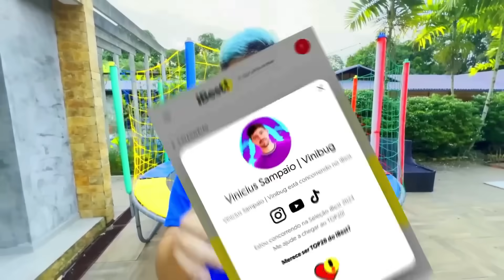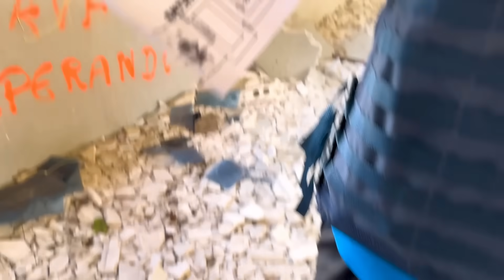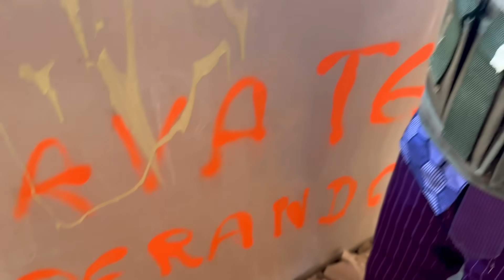ACAMPAMOS EM UM HOTEL ABANDONADO E ASSOMBRADO ÀS 3AM!! DEU MUITO RUIM!!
Tmjjj Famíliaa!!!

ACAMPAMOS EM UM HOTEL ABANDONADO ASSOMBRADO ÀS 3AM!! DEU MUITO RUIM!!